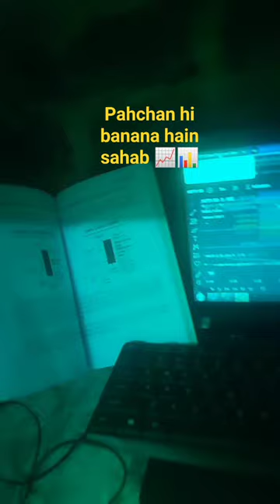pahchan hi banana hai share market stock market intraday F/O trading